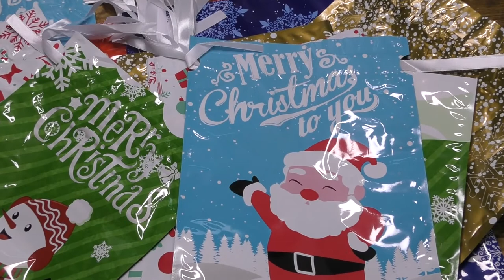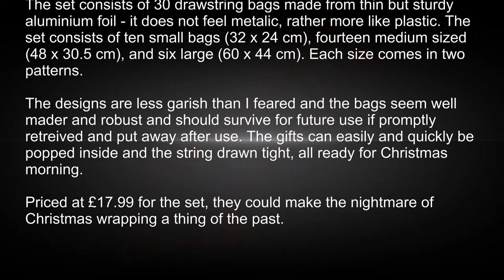Cabilock 30 Pack Christmas Bags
Everyone remembers the ordeal of trying to wrap awkwardly shaped Christmas gifts in flimsy paper prior to the Great Day. It could well be that that nightmare is now behind us.

This well priced and nicely designed set of Christmas wrapping can be reused and allows packages to be quickly and simply prepared for gifting during the festive season.

The set consists of 30 drawstring bags made from thin but sturdy aluminum foil - it does not feel metallic, rather more like plastic. The set consists of ten small bags (32 x 24 cm), fourteen medium-sized (48 x 30.5 cm), and six large (60 x 44 cm). Each size comes in two patterns.

The designs are less garish than I feared and the bags seem well made and robust and should survive for future use if promptly retrieved and put away after use. The gifts can easily and quickly be popped inside and the string drawn tight, all ready for Christmas morning.

Priced at £17.99 for the set, they could make the nightmare of Christmas wrapping a thing of the past.